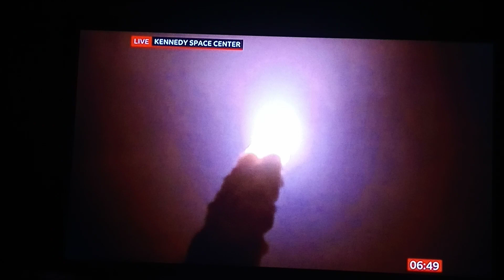LIVE SUPER ARTEMIS ONE ROCKET LAUNCH VIDEO UK2022.🚀🚀🌖🌓🌎😎👍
TALK ABUT ARTEMIS ONE ROCKET TRAVELLING UP AT SPEED OF 128 MPH. AS IT TRAVELS UP INTO THE ATMOSPHERE OUT OF OUR SITE INTO SPACE AND BEYOND NO JOKE.🚀🚀🌖🌓🌎😎👍